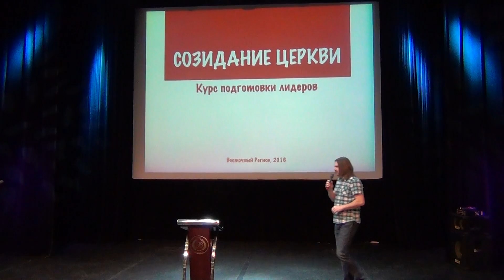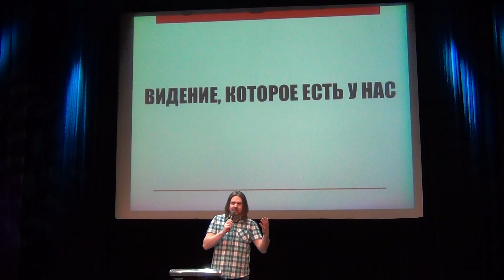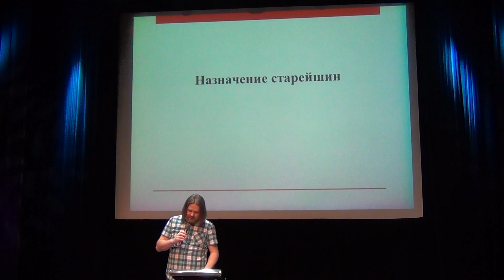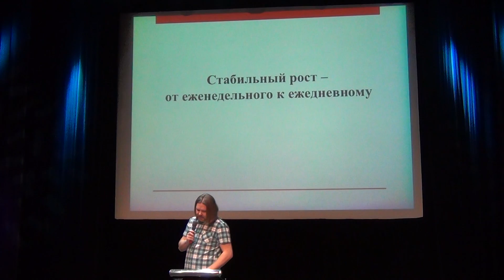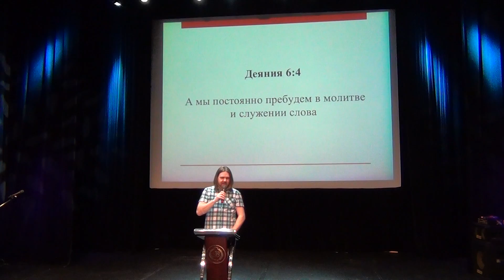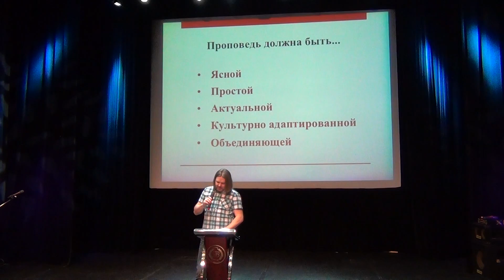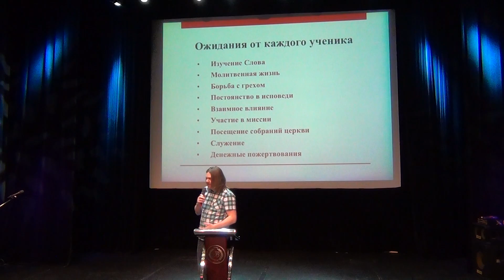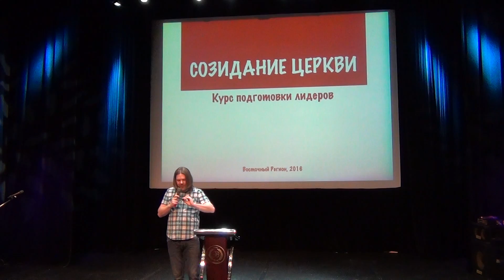Созидание Церкви. Обобщение материала (Части 1 - 7)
Обобщение и закрепление пройденного материала (части 1 - 7). Краткий обзор каждой темы и ключевые выводы. Анализ контрольных работ. 15 января 2017 г.

ОГРН: 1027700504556 от 06 декабря 2002г.
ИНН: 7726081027